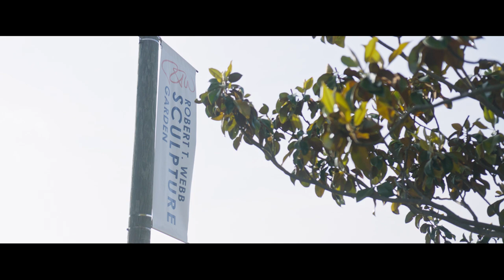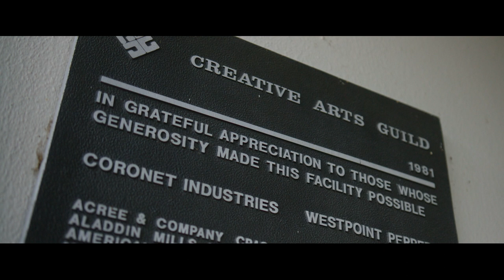60 Years of the Creative Arts Guild - The Legacy of the Guild is in Your Hands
As we embark upon our 6th decade, we want to continue to grow in our capacity to serve our community. We have visions of growth and long-term resiliency and sustainability. Our goal for our 60th anniversary is to confirm 100 donors to pledge $1,963 each year for 5 years which will raise $196,300 each year and a total of $981,500 in celebration of this milestone, and in order to do so, we have established Legacy 1963. Legacy 1963 funds will be split between our general operating fund - to bolster current and launch new arts experiences that will amplify Dalton’s quality of life today - and our endowment - to secure the Guild remains in our community for decades to come! Founded in 1963, the Creative Arts Guild is the oldest multidisciplinary community-based arts organization in the state of Georgia and a crown jewel in the community of Dalton! Despite its history and longevity, we cannot take the Guild’s existence and impact for granted! If your vision of Dalton's future includes a strong arts and culture presence, we are depending on YOU to join us! The LEGACY of the GUILD is in YOUR hands! 💜 To join us